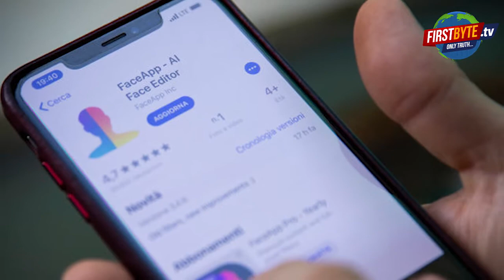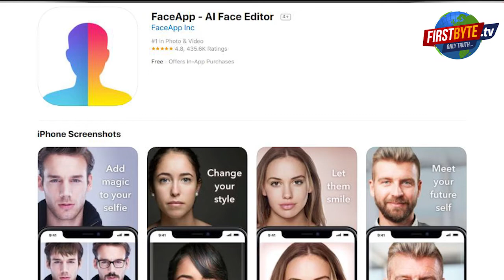कहीं खुद का बुढ़ापा देखना भारी न पड़ जाए, पछताने पर मजबूर कर सकती है FaceApp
कहीं खुद का बुढ़ापा देखना भारी न पड़ जाए, पछताने पर मजबूर कर सकती है